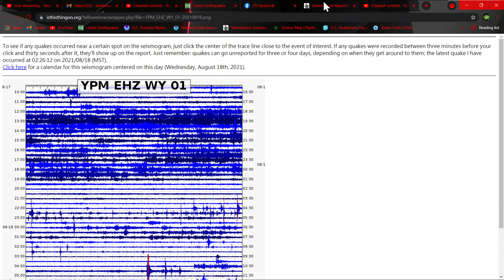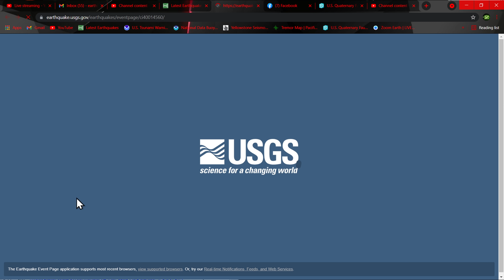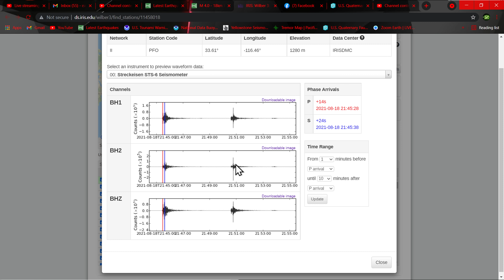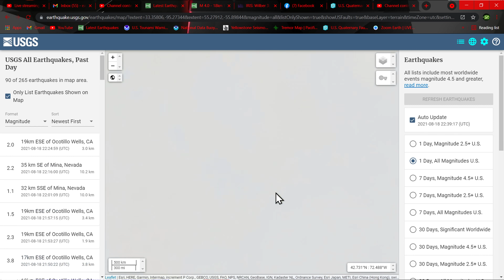Earthquake swarm kicking up in Southern California... Ocotillo Wells 8/18/2021